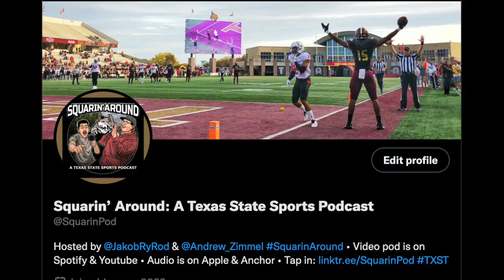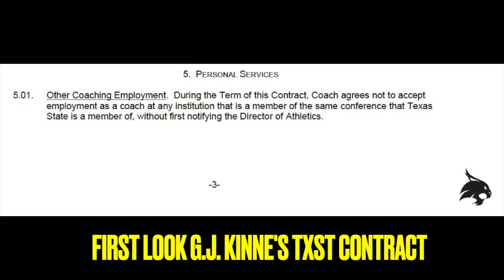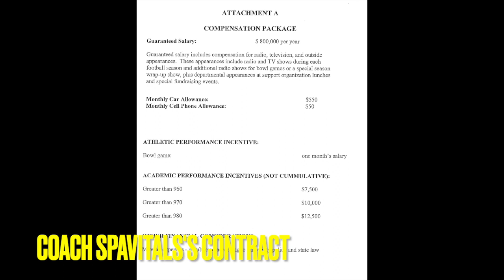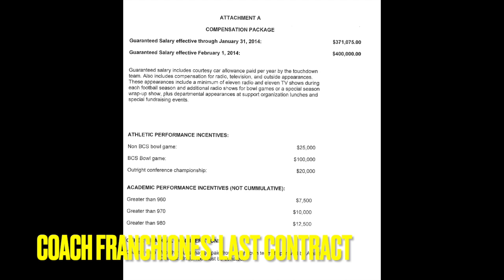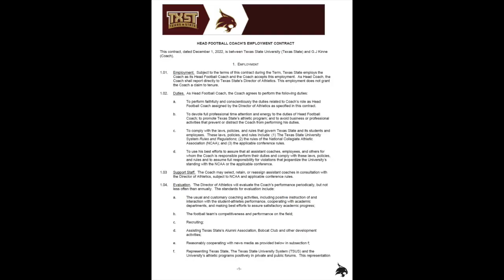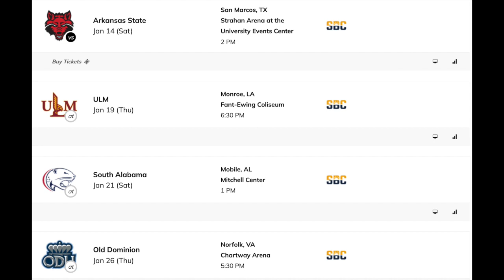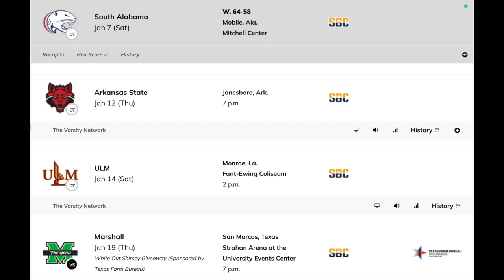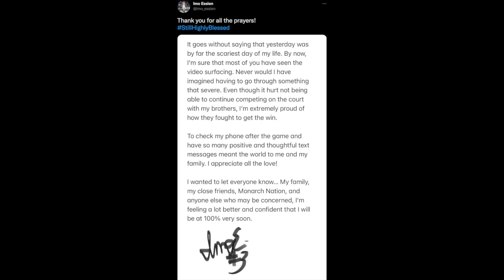Coach Z picks up 175th career win at TXST + Kinne's contract now streaming - E6S1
Zimmel got called into work -- so we scraped our episode on recruiting until we get the Texas State Sports Prez back. In the meantime though, a lot to be excited for in San Marcos including Coach Z becoming the all-time wins leader with number 175 against Georgia State. We also know more about G.J. Kinne's football contract with Texas State, Jakob breaks it down compared to his three predecessors.